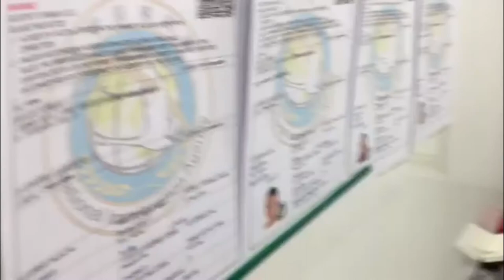復航墜河 陸客團內有5個家庭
（中央社記者王淑芬高雄4日電）從大陸廈門來台6日遊的旅行團共15人，今天搭到失事的復興航空班機，遊程是南進北出，在高雄和鵝鑾鼻各停留兩天。團員有夫妻、姐妹、母女等5家庭。